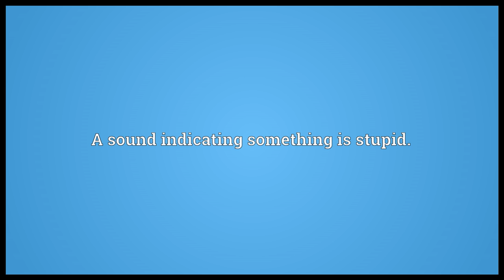Eaw Meaning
Video shows what eaw means. The sound of a donkey; heehaw.. A sound indicating something is stupid..  eaw pronunciation. How to pronounce, definition by Wiktionary dictionary. eaw meaning. Powered by MaryTTS